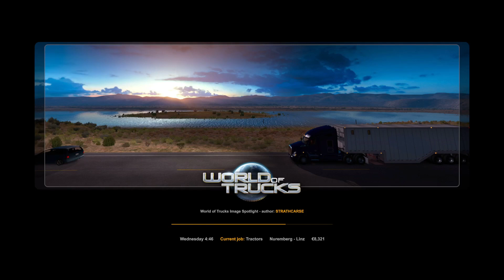ets2 basic 6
more back to basics